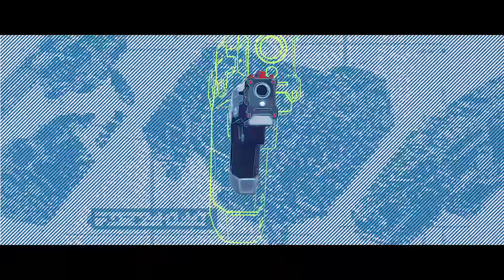Zhu Yuan Character Demo - "Captain Overtime!" | Zenless Zone Zero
"Look who it is... This is Zhu Yuan, a Public Security Officer."
"Assuming no surprises, she's ready to handle anything that comes her way..."

—Welcome to New Eridu!—
Log in for 30 free pulls.
Complete the relevant events to obtain at most free pull ×100, Boopon ×80, as well as other in-game rewards such as A-Rank Agents, etc.

▼ Official Community ▼
Follow our official social media for more info on Zenless Zone Zero: